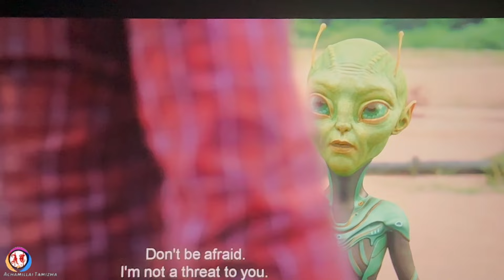Ayalaan Movie 2min Review